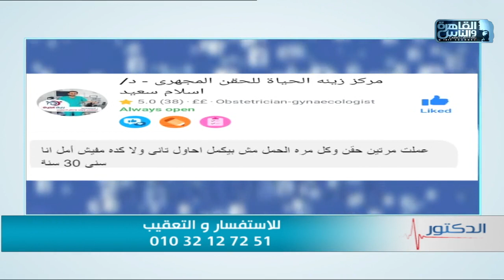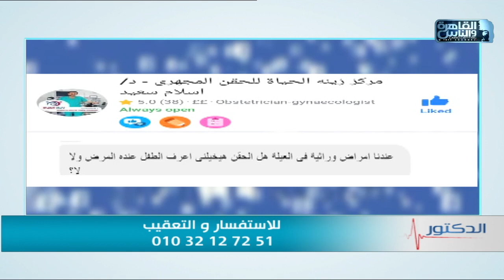الدكتور | اه الأسئلة الشائعة حول اسباب تأخر الإنجاب وطرق العلاج مع دكتور إسلام سعيد